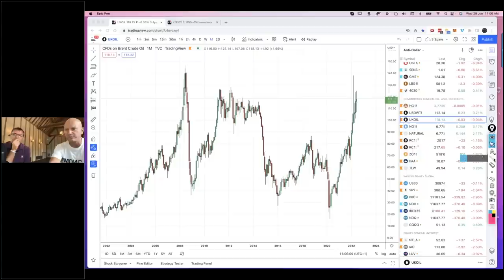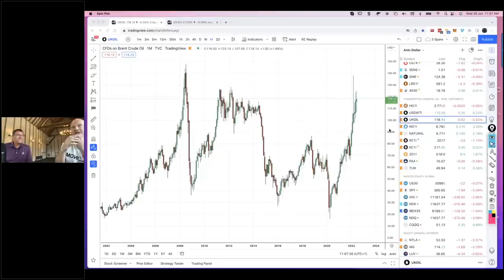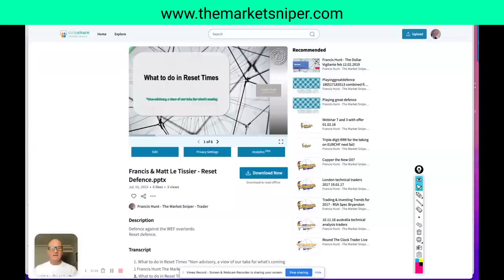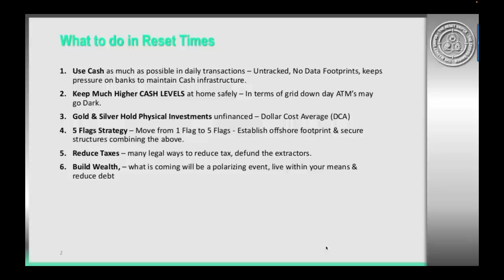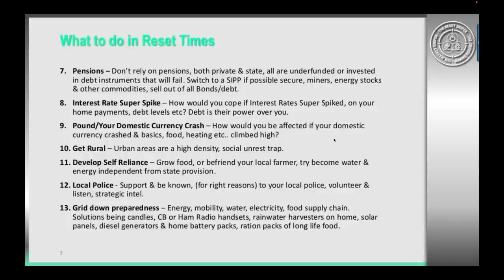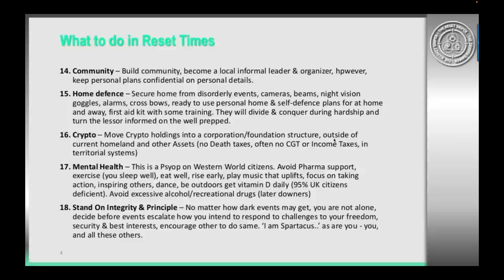The Rules for Push Back & Protection against Reset'onomics with Matt Le Tissier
For Gold, Silver & Platinum purchases, that I use, with real 100% allocated Bullion & named bar reservation, cheaper than Maloney or Schiff,